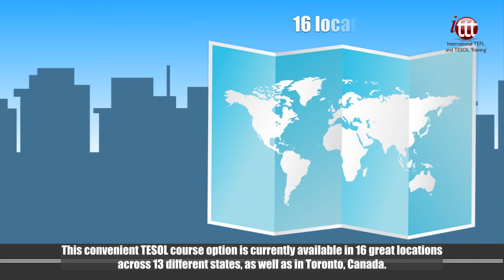Why Choose ITTT? | We Offer Short 5-Day In-Class TESOL Courses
If you are currently living in America or Canada and would like to get started with your new English language teaching career, you can take a short-form combined course that features convenient online study followed by five days attendance at one of our training centers.

The main benefit of this option is you get face to face instruction from a professional teacher trainer to back up all the theoretical knowledge you have already covered during the online section of the course.

This convenient TESOL course option is currently available in 16 great locations across 13 different states, as well as in Toronto, Canada. You might want to visit one of the country’s major cities such as Atlanta, Los Angeles, New York, Orlando, San Diego, or San Francisco, while smaller locations including Ann Arbor, Columbus, and Madison are equally popular.

Each location has its own attractions, but they all share the same high level of teacher training in a professional environment. If you just cannot wait to get your teaching career under way, but you also want the benefit of some in-person training, the 5-day combined course could be just what you are looking for.